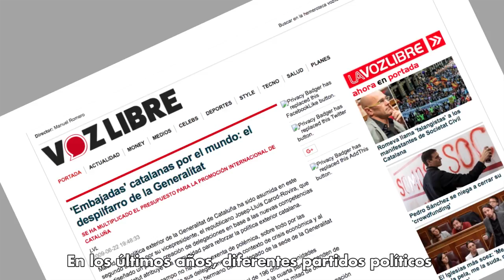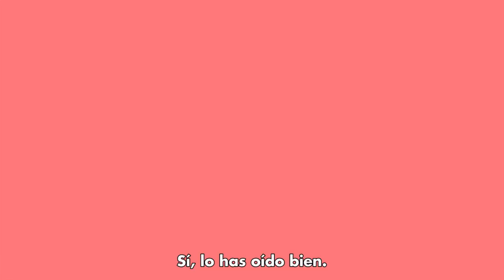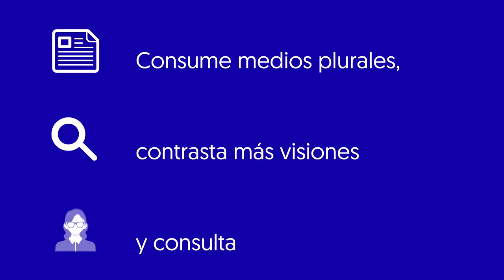Mentiras y el procés - Las embajadas catalanas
¿Te acuerdas cuando PP y C'S te contaban que las 'embajadas' catalanas eran un dispendio? Descubre el VERDADERO significado de DISPENDIO en este video.